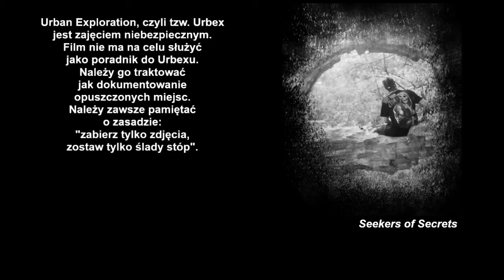Opuszczony Cmentarz Poniemiecki - Seekers of Secrets (Urbex #16)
Cześć,
W dzisiejszym materiale odwiedziliśmy opuszczony cmentarz. Niestety na próżno szukać informacji na jego temat. Wiadomo tylko, że jest to stary cmentarz poniemiecki.

Dzięki i do zobaczenia w kolejnym filmie.